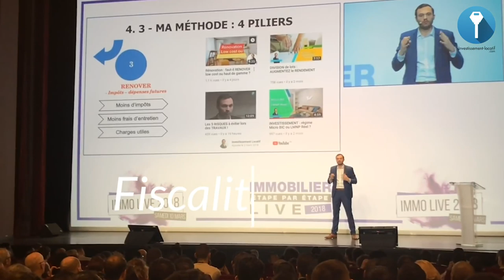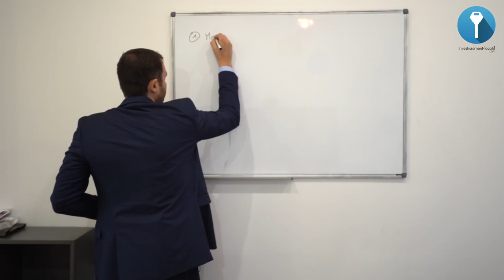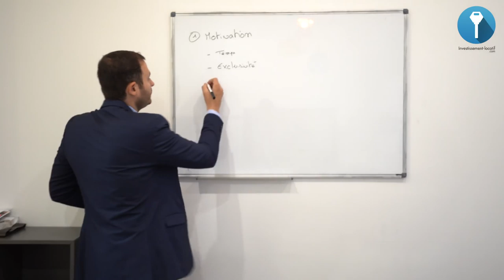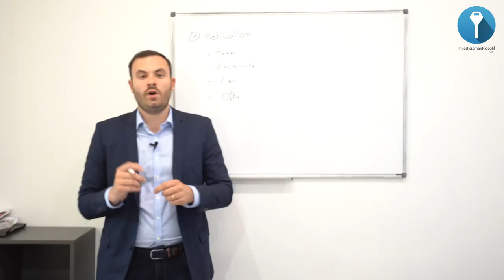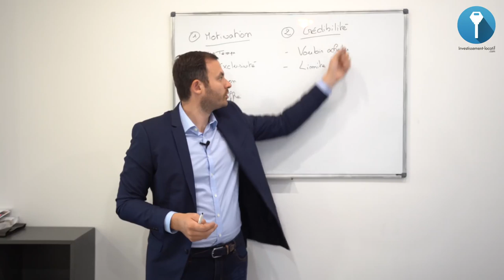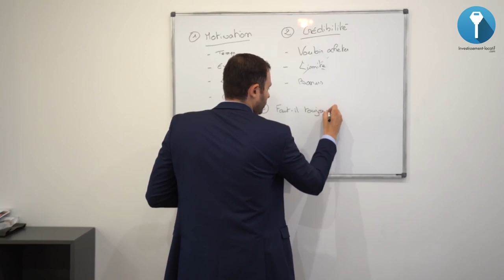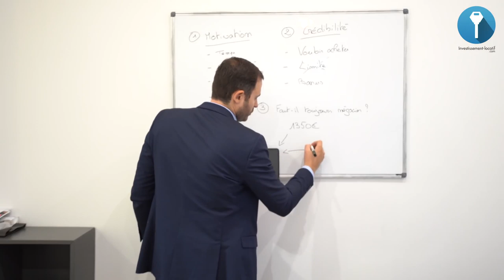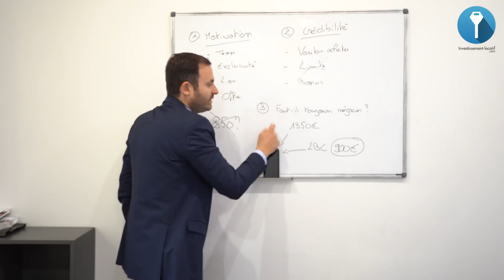Comment négocier un bien immobilier ?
Beaucoup de personnes se posent la question de savoir si elles doivent négocier l'achat de leur bien immobilier. Est-ce que si on ne négocie pas on fait forcément une mauvaise affaire ? C'est la raison pour laquelle je fais cette vidéo aujourd'hui, pour donner mes conseils sur la future négociation que tu vas mener sur ton bien immobilier.

La première chose que tu dois enregistrer dans ton esprit et ça c'est fondamental, c'est de gagner de l'argent dès l'achat. Si tu négocies mal, tu auras beau faire des travaux, décorer pour provoquer l'effet coup de cœur, mais tu n'arriveras pas à faire une très bonne rentabilité derrière parce que tu n'auras pas bien acheté.

Comment réussir sa négociation ?

1. Connaitre la motivation du vendeur. Tu ne dois jamais avancer le prix, laisse le vendeur lui-même avancer le prix. Parce que tu ne sais pas quelles sont les motivations du vendeur et quelles sont les marges de négociation. Si tu connais la motivation du vendeur tu vas savoir comment et sur quoi négocier son bien.

2. La crédibilité. Dans la négociation on parle toujours d'argent. Il y a deux sens dans la négociation : payer moins et à la fois avoir plus en payant moins. 80% des investisseurs vont se cantonner sur la variable prix. Mais il faut également jouer sur la variable avoir plus. Tu peux très bien essayer de négocier pour acheter un produit à moindre coût, mais tu peux aussi essayer d'acheter le produit avec un produit additionnel. C'est votre crédibilité qui est en jeu donc essayez de ne pas la perdre en faisant des offres digne de quelqu'un qui ne maitrise pas les prix du terrain.

3. Faut-il toujours tout négocier ? La première chose que je veux te dire c'est ne rate pas une bonne affaire pour 1 000 euros. Ça n'a aucun sens parce qu'en fin de compte tu auras perdu beaucoup d'argent. 1 000 euros c'est beaucoup d'argent, mais ce n'est que 2 ou 3 mois de capital amorti. Ce qui veut dire que si tu rates cette affaire, il va falloir que tu retrouves une bonne affaire dans ce même délai sinon tu auras perdu de l'argent. Donc mène une négociation quand c'est vraiment nécessaire.

Bon visionnage.